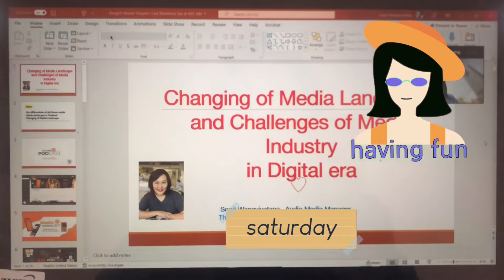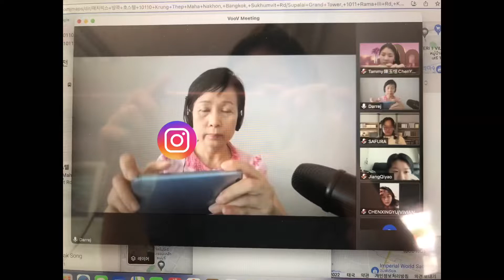【泰國必吃】A Day in the life of a Rangsit graduate student 👩‍🎓